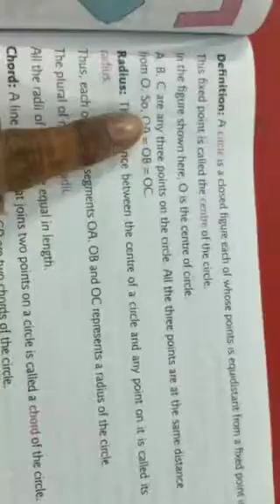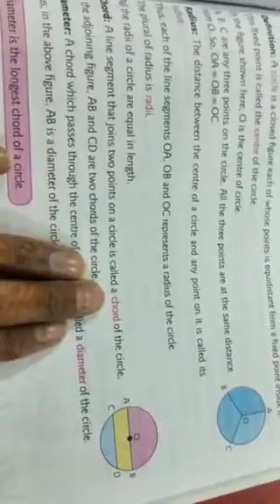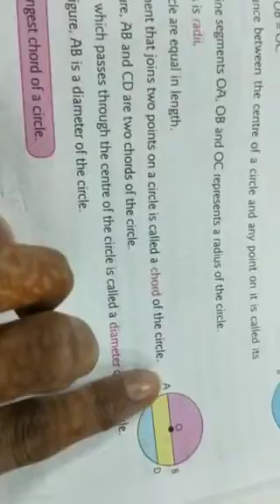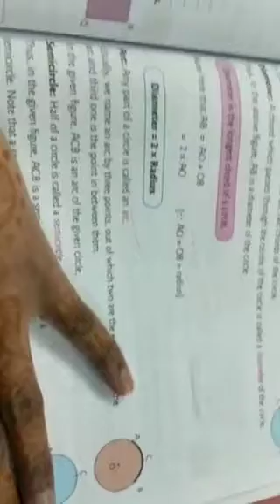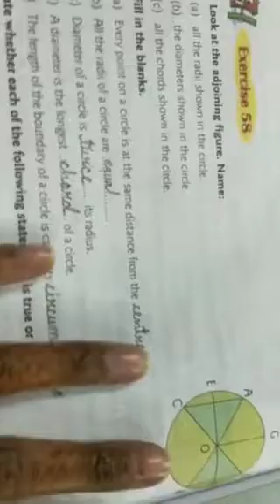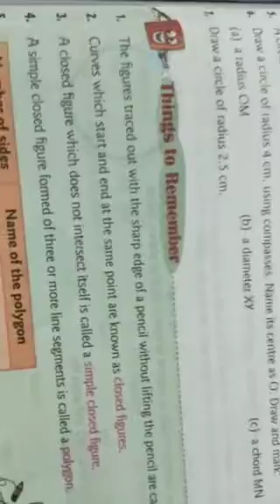4th Maths Unit 14 part 2